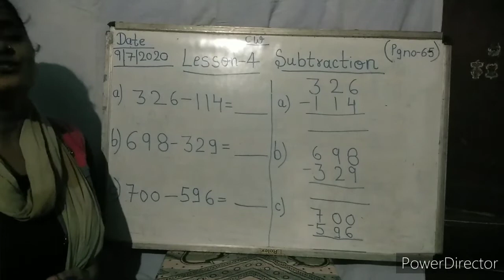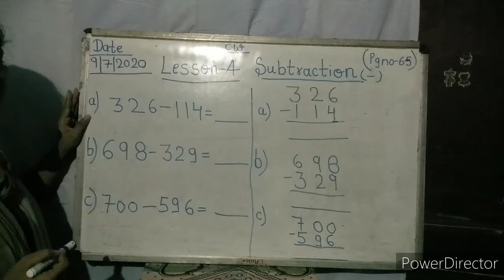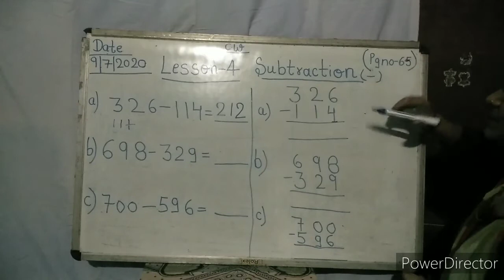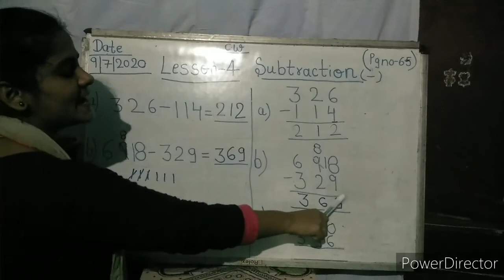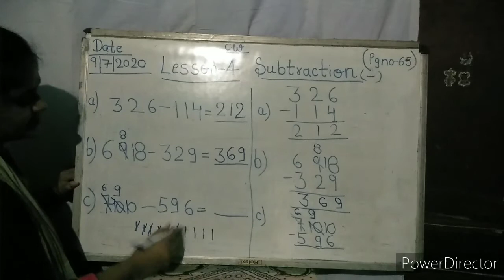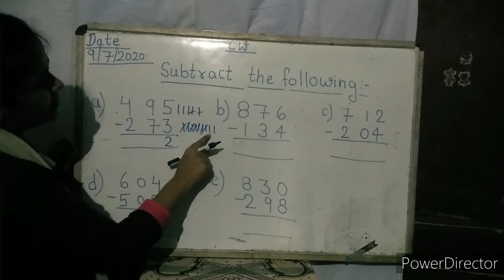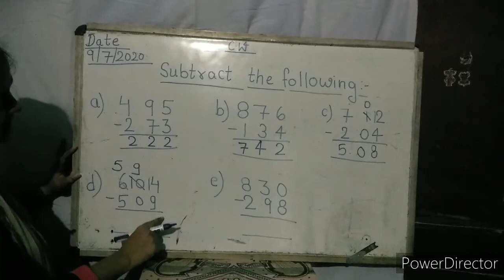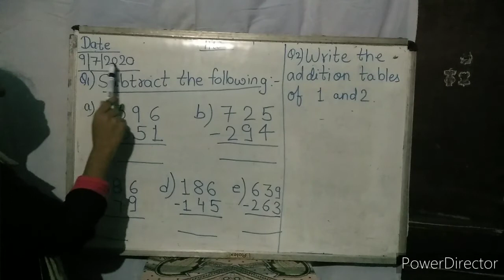Mathematics Class 2 Chapter 4(Subtraction)Date-9/7/2020(thursday)(by-Swati Jaiswal)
Subtract the following